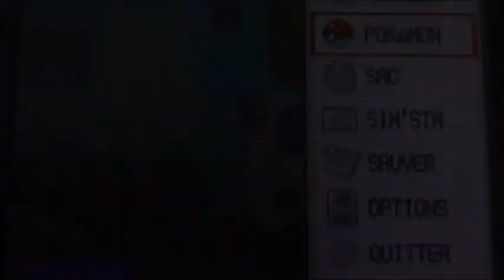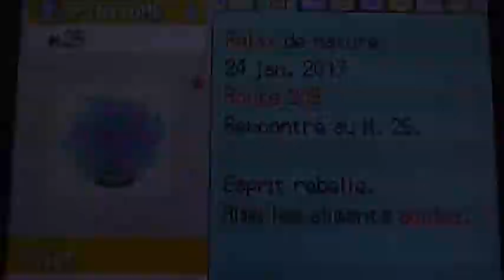Shiny Spiritomb after 17,802 SRs !! // (Diamond)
Hello les SH, on se retrouve pour un nouveau shiny: SPIRITOMB !!
Enfin je le trouve, il était temps !!
Cela fait 2 ans que je le cherche, je l'ai commencé lors de la SHTC 2015 un peu après Motisma.
Cette recherche date énormément et je suis heureux d'enfin la terminer.
Il est vraiment trop beau, je ne suis pas déçu. Je l'ai vu qu'à la sortie de l'ombre et j'ai été tout de suite subjugué par sa beauté !! De plus il faisait nuit dans le jeu tout comme dans la vraie vie, c'est vraiment cool !!
Je vais maintenant passer à Baudrive sur cette version en espérant être un peu plus shanceux les prochaines fois !!
Je vous souhaite bonne shance dans vos recherches et je vous dis à bientôt pour un nouveau shiny !!